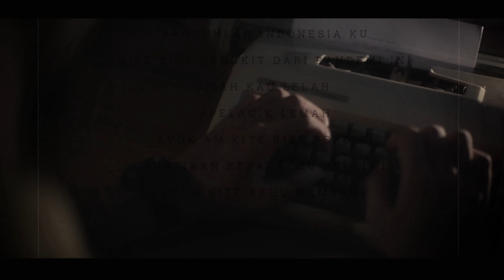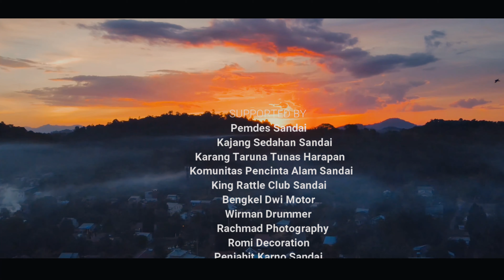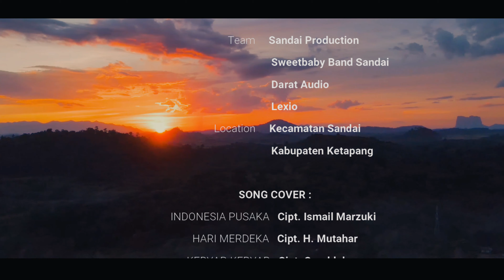Sandai All Star || MEDLEY Lagu Nasional || HUT RI ke-76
Sweetbaby Band Sandai x Darat Audio

"Bangunlah Indonesia ku
Kite bise Bangkit dari pandemi ini
Usah kau lelah
Apelagik lemah
Ayok am kite bise berdiri
Buktikan kepade ibu pertiwi
Ayok kite bahu membahu
Wahai Indonesia ku
Indonesia Tangguh
Indonesia Tumbuh